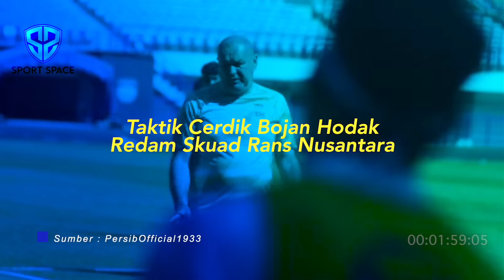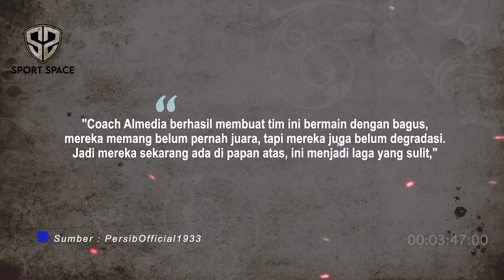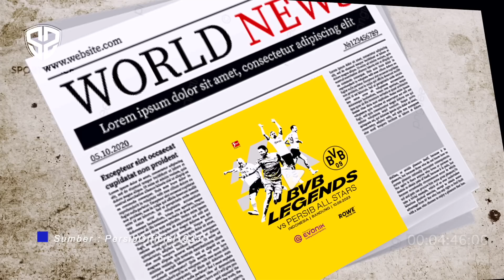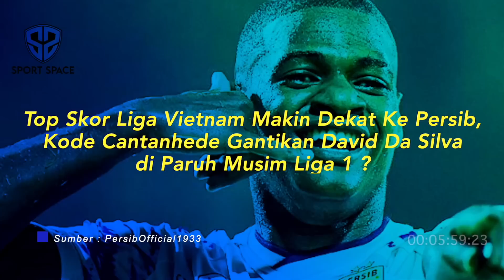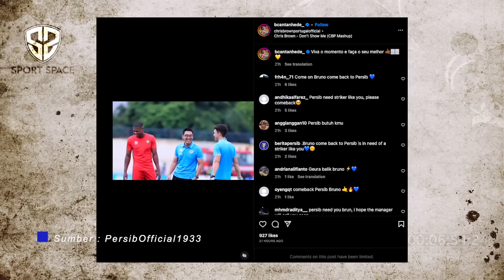MANTAP❗️Kode Cantanhede Gantikan DDS di Liga 1 ? Persib Terapkan Skema Baru~Rans FC Bakal Resah ?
Berita Sepak Bola Terbaru dan Momen Pertandingan Terbaik Akan Kita Sajikan Dalam Video Ini : MANTAP❗️Kode Cantanhede Gantikan DDS di Liga 1 ? Persib Terapkan Skema Baru~Rans FC Bakal Resah ?